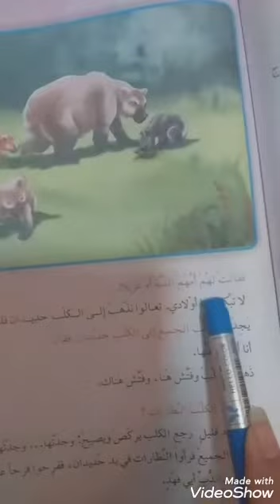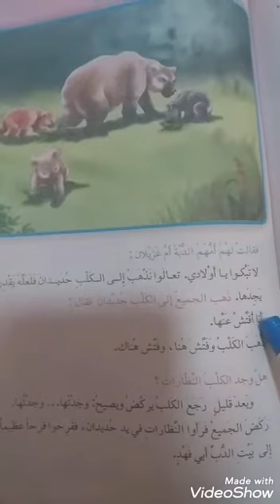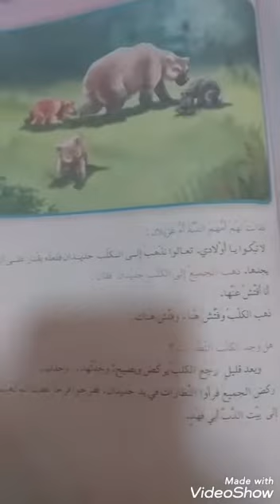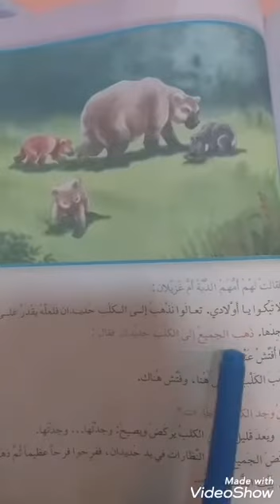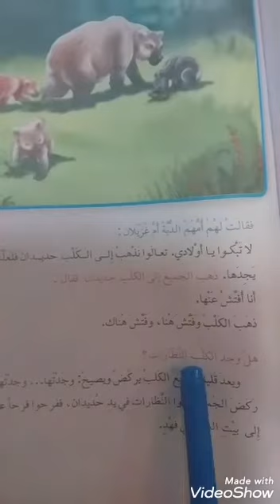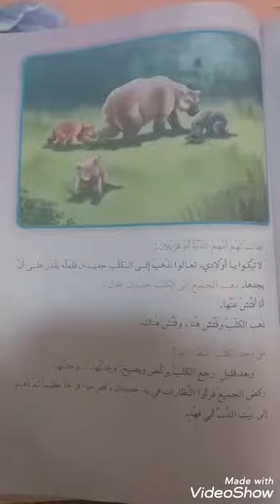مادة القراءة 15-3-2020 للصف الثالث الابتدائي نظارات ابي فهد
اليوم //قراءة وكتابة نظارات الدب ابي فهد ص 95
الواجب // حفظ املاء نظارات الدب ابي فهد ص 93
القادم  //  املاء في الدفاتر  نظارات الدب ابي فهد ص 93
مع تكملة الموضوع ص 96  97